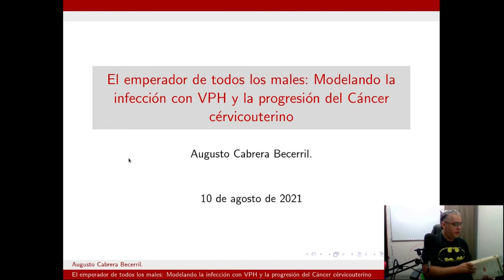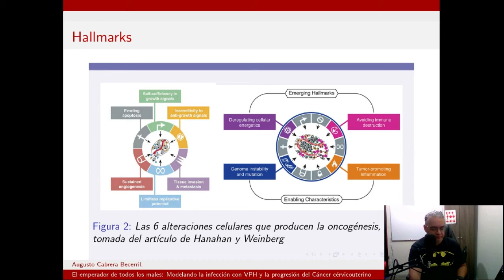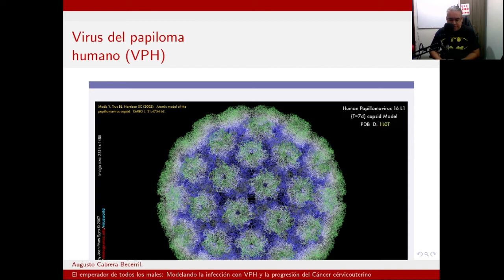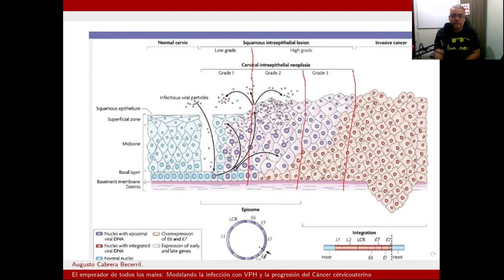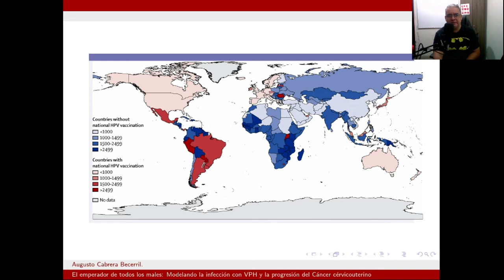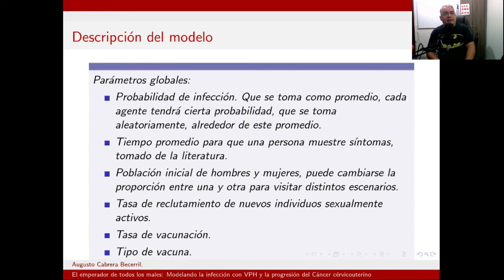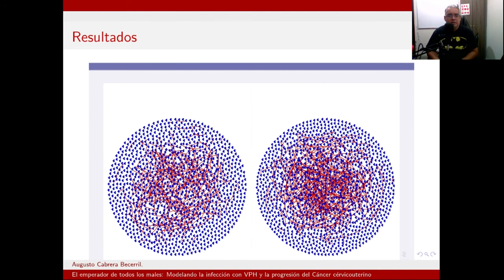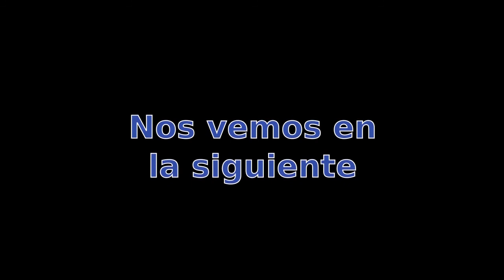BM Sesión 46 conjunta Cancer cervico uterino